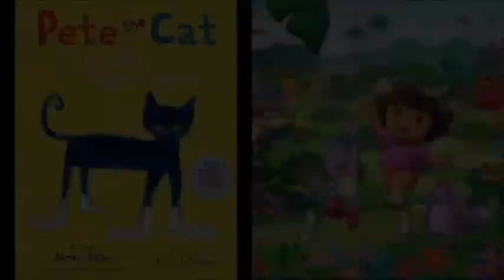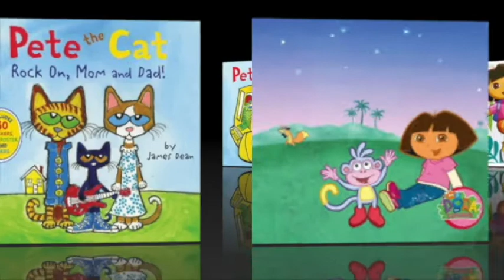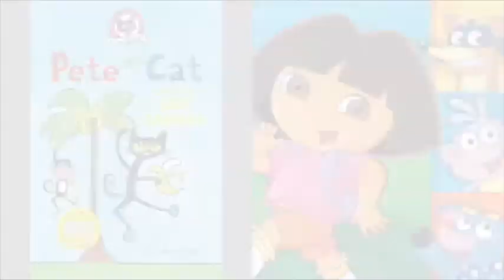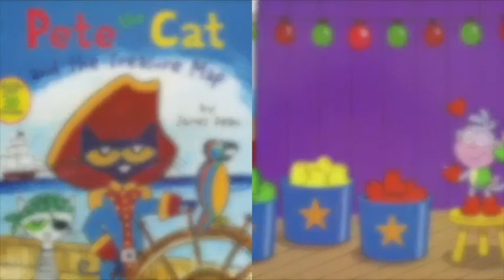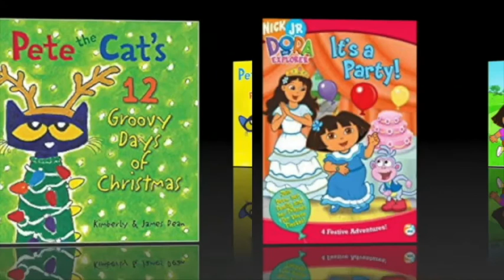MERGED Pete The Cat and Dora The Explorer Mr Know At All